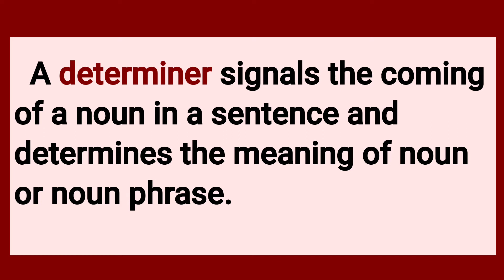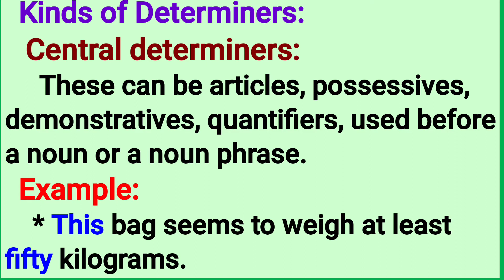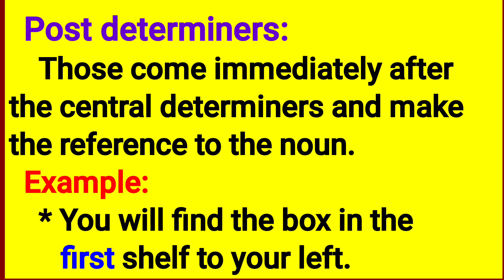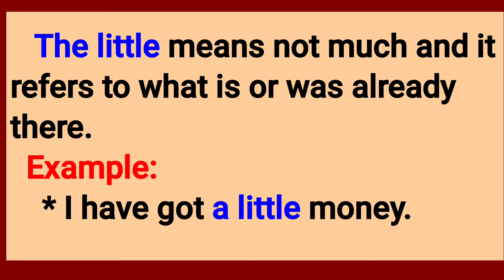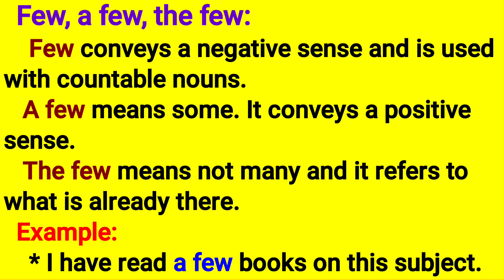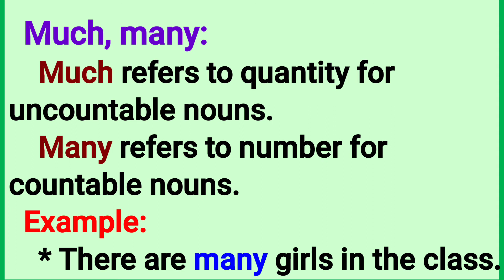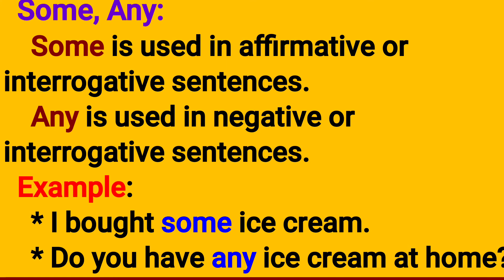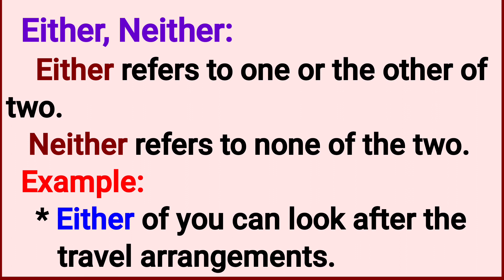Determiners Class 8 English